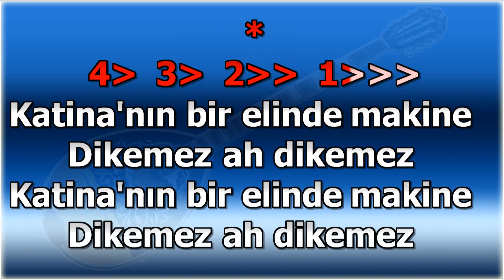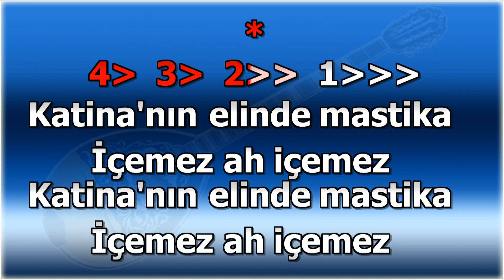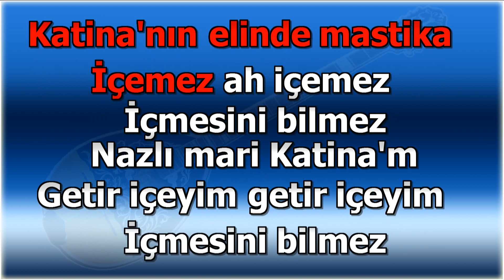Katina'mın Elinde Makası